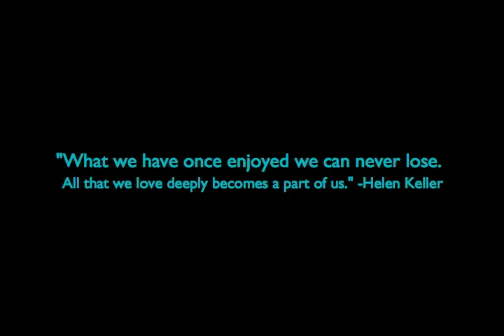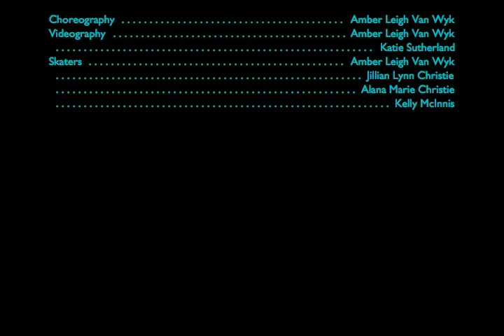Amber Leigh Van Wyk Choreography Reel (HQ)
Higher Quality

Skaters:  Amber Leigh Van Wyk, Jillian Christie, Alana Marie Christie and Kelly McInnis

Choreography:  Amber Leigh Van Wyk

Submitted in application for Grassroots to Champions Young Artist Showcase 2010